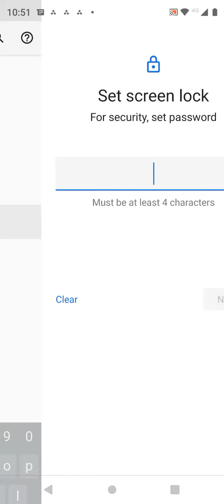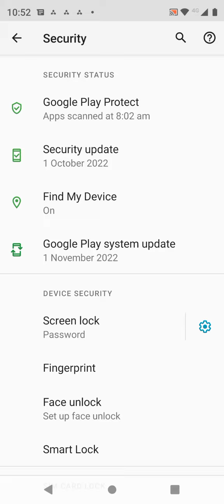How To Set Screen Lock Password In Moto X40,Moto X40 Mein Password Lock Kaise Lagaen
Setscreenlockpassword Moto X40